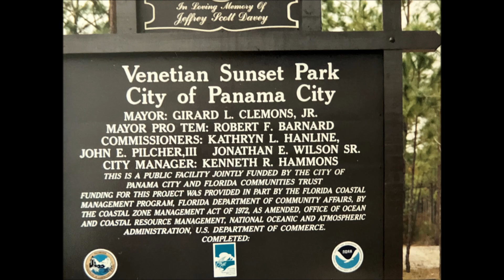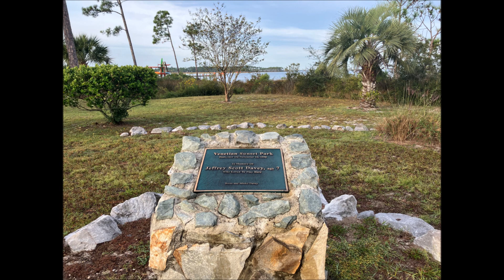Brent Charles Davey (Part 3): Romance D'Amour - Venetian Sunset Park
The Sueno Yoshida Foundation presents the video, “Romance D'Amour” dedicated in memory of Brent Charles Davey who was the chairman of Venetian Sunset Park Committee, and made the impossible dream to come true with the great help of City of Panama City Mayor pro tempore and Commissioner Robert F. Barnard.